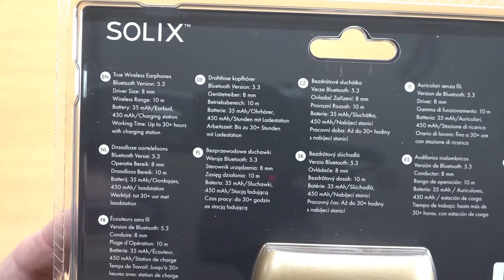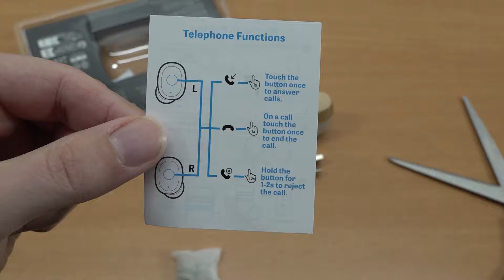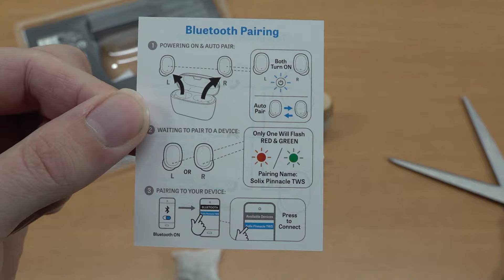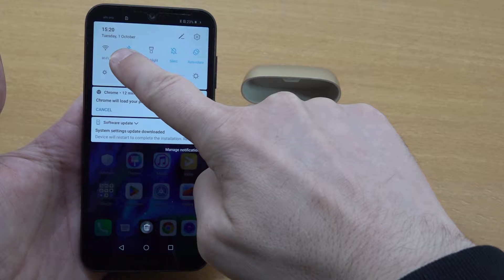Solix Pinnacle 2024 Bluetooth Wireless Earbuds Unboxing Review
Tijd voor de action met vele soorten producten. Headset, Speaker, Keyboard of andere bluetooth hardware. Alles voor een prikkie maar is het nu ook werkelijk iets ?

van de aankopen die U doet via deze linkjes.